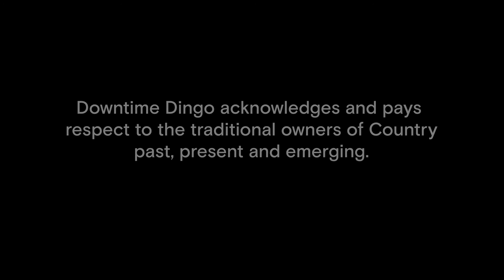Back to Nature Walk - Kulki Daintree Rainforest Australia - No Talkin. Just Walkin - Nature Therapy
Relaxing peaceful nature walk and relaxing nature sounds and nature video - water sounds, sleep sounds, stress relief, meditation, nature therapy, forest bathing.

The Daintree Rainforest is not only the oldest rainforest in the world at 180 million years old, but part of the traditional land of the oldest living culture on Earth, the First Nations People of Australia. Starting on the Kulki boardwalk and ending on Myall Beach at Cape Tribulation.

Location: Kulki Boardwalk, Cape Tribulation, Eastern Kuku Yalanji Country, Australia
Filmed on: Iphone 12 Pro Max, DJI OM4
Editing: Apple Macbook M1 Pro, Adobe Premiere Pro, Adobe Photoshop, Adobe Audition

🐾  Relax with Downtime Dingo. 100% Original Long + Short nature videos.🌧️

Nature sounds to relax, meditate, study, read, sleep, white noise, ambience. Nature therapy, forest bathing have been show to help reduce anxiety, stress, insomnia, helping you relax and improve your health and wellbeing.

🌲 There are so  many reasons to view, connect and immerse ourselves in nature. It could be stress relief from day to day anxiety or meditation for a deeper connection to ourselves and environment. Or maybe it's relaxation to help clear our mind as we focus and motivate ourselves in study or a new business venture. Sometimes, we just need nature to help us sleep. As Stanford simply said, "Researchers find mental health prescription: Nature.☀️

🌴 Find your connection to nature here with 100% original videos, filmed on location by me. 🌊

▶️ Downtime Dingo
✔️ Relax, slow down and decompress with Downtime Dingo. These immersive nature therapy videos are  soothing + calming + stress relief, letting you experience the full power of nature. 100% Original Content.

▶️ A Dingo Daydream
✔️ Experience the full meditative power of A Dingo Daydream. Designed for meditation and background ambience, these slow videos bring nature into your space.

▶️ No Talkin. Just Walkin.
✔️ Immersive, raw nature walks that evoke the essence of being in nature.

▶️ Dingo Digest
✔️ Random Dingo business that makes up the Downtime world.

Thanks for visiting! Looking forward to going on this journey with you all!

⬇️ Learn more about my journey with Nature Therapy ⬇️
My name is Fran and I have the good fortune of living in Queensland, Australia, in the heart of some of the world's most treasured natural environments where we call World Heritage rainforests, coral reefs and beaches home. Being immersed in nature on a day to day basis was in stark contrast to the city I grew up in. Every time I went back to the city, I could feel my stress levels increase, my heart beat faster and my worries magnify. And just as quickly as they increased, coming home and taking a walk under the magnificent rainforest canopy, I could feel my stress and anxiety disappear. I knew nature held powerful secrets and after years of anecdotes, it didn't surprise me to read the world's best researchers saying the same thing. Harvard told of "Decades of research show that forest bathing may help reduce stress, improve attention, boost immunity, and lift mood." Oxford announced "Seeing nature is important to people and is an effective means of relieving stress and improving well-being."

I've experienced many ways of connecting to nature. Some have popular names like nature therapy, forest bathing, shinrin-yoku and forest therapy. Others are more simple, like a nature walk. The truth is, I love them all. And because I have seen how being in nature has profoundly improved my own health and wellbeing, I am proud to bring them all to everyone in Downtime Dingo.